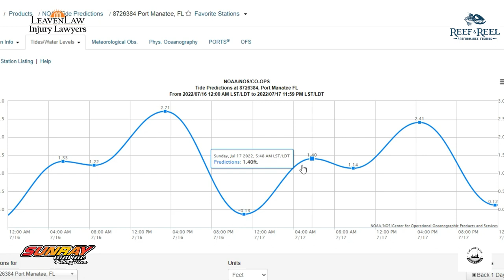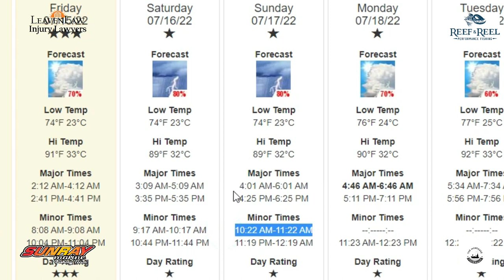Weekend of July 15th Friday Fishing Forecast!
Here is the Friday Fishing Forecast for this weekend.  I highly suggest using dead or cut bait since the water temp is so hot!  The snapper bite is on fire along with snook and redfish.  Grouper are also in the mix.  Fish More, Catch More!